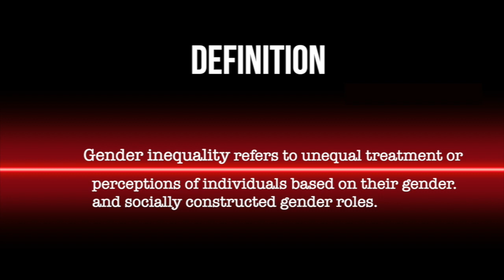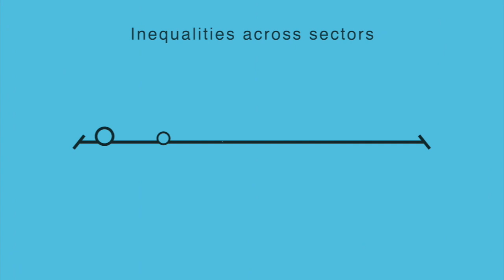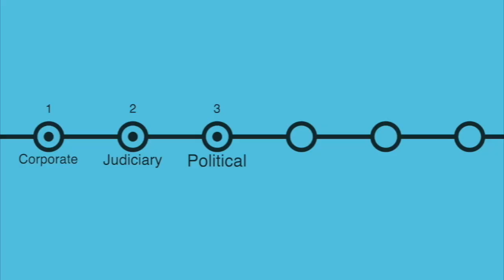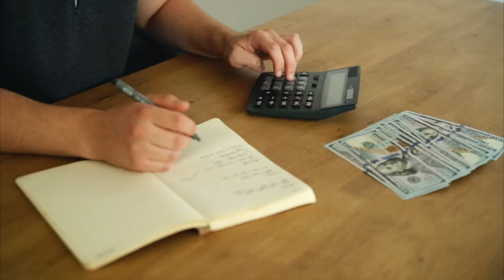Beyond Pink & Blue | Ft. Aishwarya Lakshmi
A girl child is considered a burden and is often not even allowed to see the light of the world. Be it education, health, protection or participation, the girl child is always treated unequally. The need of the hour is to make a change in the mindset of the society and destroy the prejudices that damage the future of the girl child. Overcoming deeply entrenched gender inequalities would not just improve the lives of women and girls. It would transform the world, empowering everyone to realize their full potential and to lead a dignified life.

TEAM :
Content & Script : Aishwarya Lakshmi

Editing & VFX :  Selvendran K

Research Team :  Kishanthini | Kayathri | Mithun | Karthik | Kural